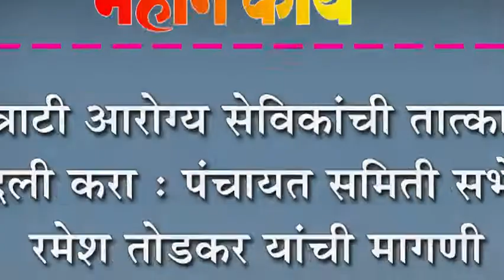कंत्राटी आरोग्य सेविकांची तात्काळ बदली करा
कंत्राटी आरोग्य सेविकांची तात्काळ बदली करा : पंचायत समिती सभेत रमेश तोडकर यांची मागणी